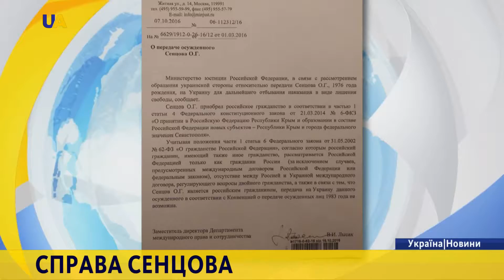Новини. 18:30 за 21 жовтня 2016 року